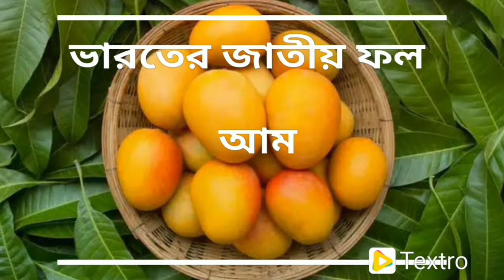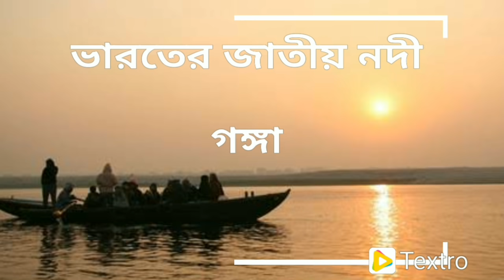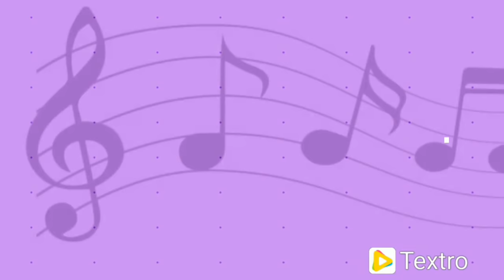India's National Symbols List In Bengali // All National Symbols Of India In Bengali.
In This Video You will learn about your country's all national symbol name , all national symbols name are listed here in bengali, you can learn about our country's national things in Bengali, national things to India are listed in this video in bengali, learn about your country's national symbols in bengali, know your national symbols name and grow your knowledge, make yourself more confident and more wise , may this video will helpful to you...